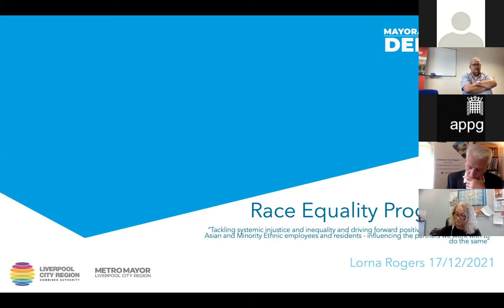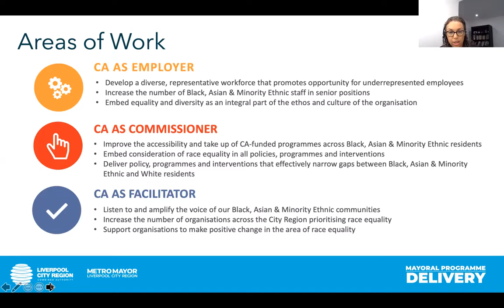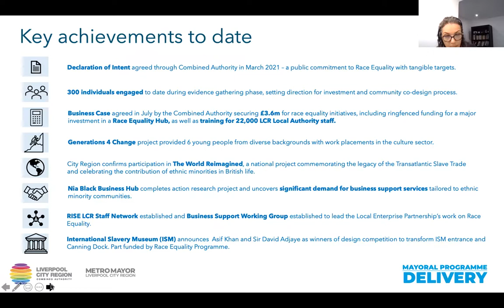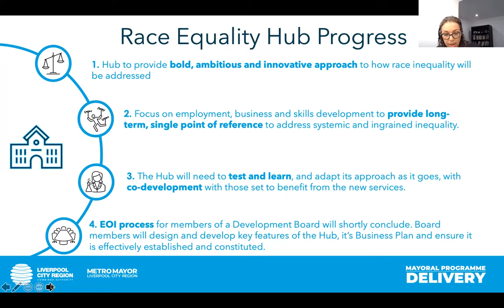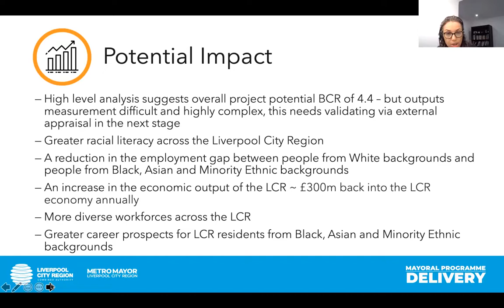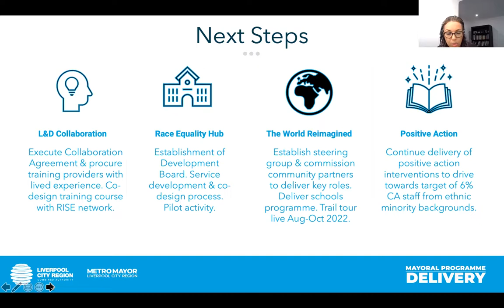LCR APPG: Levelling up Inequality in Liverpool City Region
Levelling up Inequality in Liverpool City Region
Friday 17th December 12:00 - 13:30

Speakers:
Sarah Atkinson, CEO, Social Mobility Foundation
Ruvimbo Munodawafa, Generations for Change Participant
Leah Priestley Black, Chair of Halton Youth Cabinet and part of the Metro Mayor's Youth Impact
Lorna Rogers, Director of Mayoral Programme Delivery, LCR CA
Steve Rotheram, Metro Mayor, Liverpool City Region
Steve Barwick, Secretariat